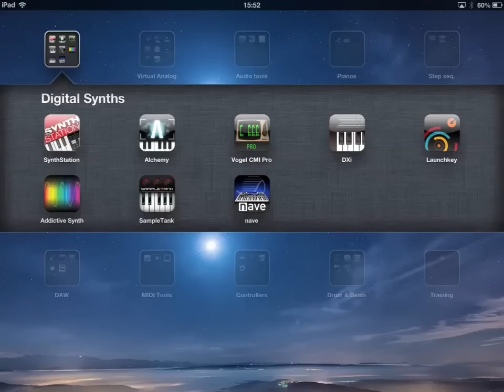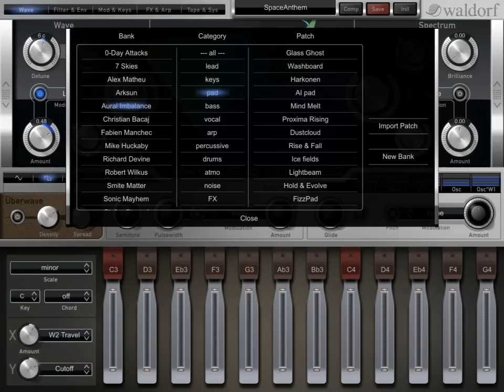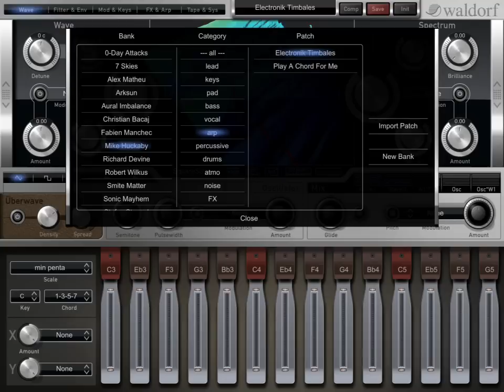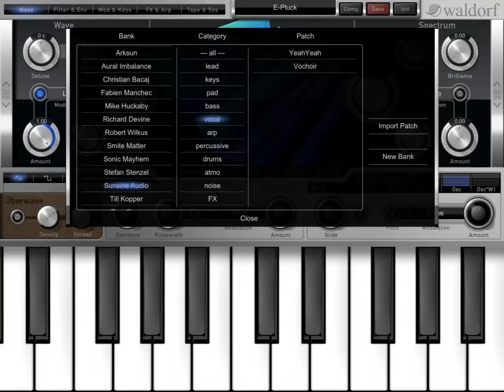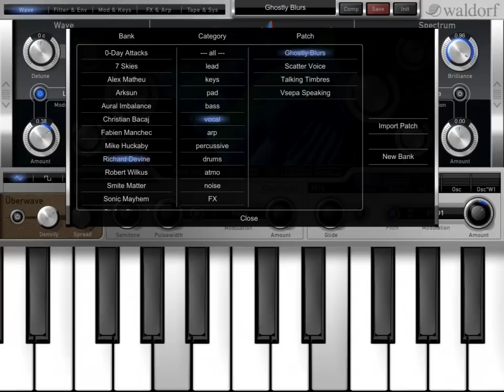Waldorf Nave part 1/3 - A quick tour around the presets